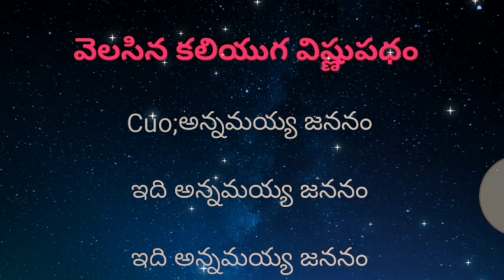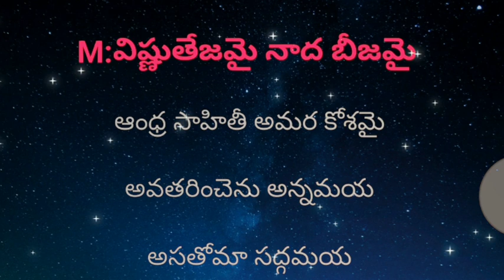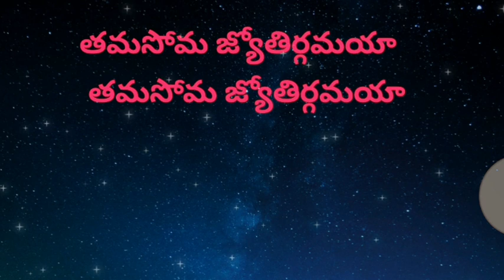telugu padhaniki janmadhinam karaoke - annamayya